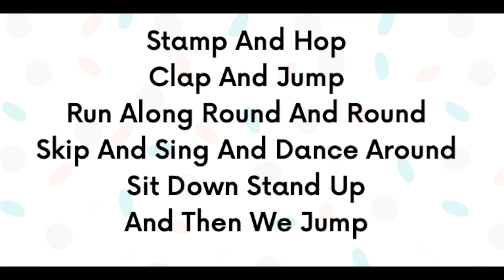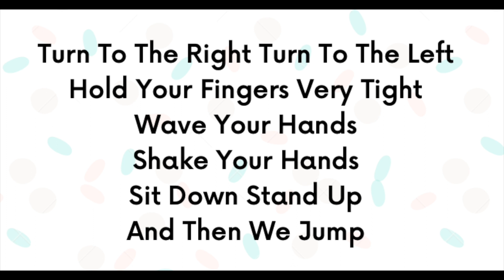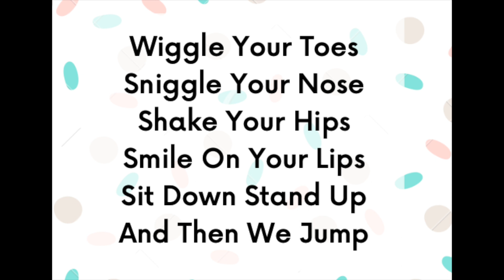Lakshmi Shankar - Come Little Children | Under The Poetree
" 'Under The Poetree' is a book that will let you sing with your
children about buzzing bees, golden sunshine, flitting
butterflies and twinkling stars. Be it in English, Hindi
or Tamil watch the wonder in your child's eyes as
they unravel the mysteries of nature and celebrate
the Joy of festivals and seasons. Here you'll find a
song for every mood and season and as you sing
you'll experience the delights of melody and
harmony with the fun of verse and pictures. Come
with me on a musical, magical and poetical journey
of absolute delight." - Lakshmi Shankar